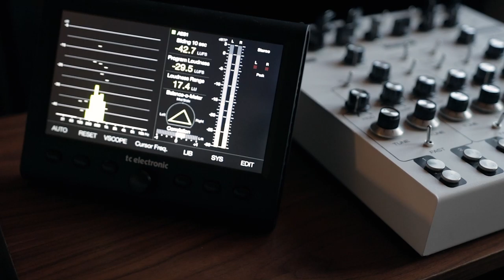A day recording my felt piano. (segment 42)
A day of piano recording.